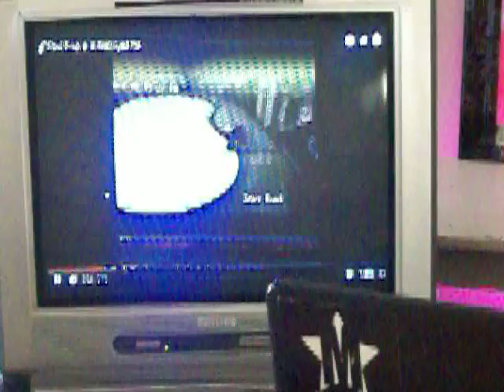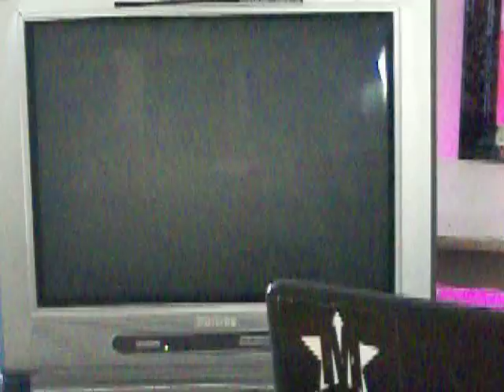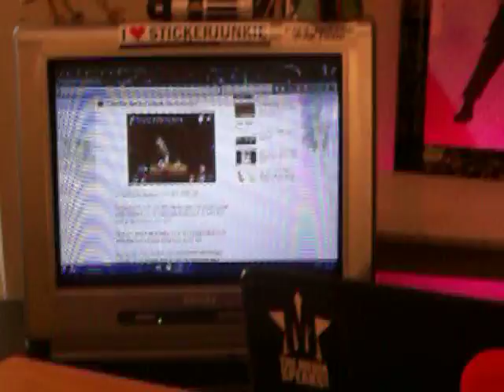UN Defunding, Mysterious Booms, No Warming Seen, Hilary List, Jump Fail-The Correct Views 1 28 2017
'Tis Sam Di Gangi of The Media Speaks, The Conservative Daily Post, Blasting News, and the band Passing Time with facts about;
Talk of defunding the U.N. which has caused us so much greif with things like Agenda 21 and a strong, anti-West, pro-Islamic lean;
Mysterious Booms are heard once again like they were, and have been, on more New Years Eves;
Yet another expedition finds NO global warming nor ANY signs of it;
Hilary Clinton was put on a list that that is funny no matter what time of year it is;
A daredevil jumps from a root, breaks is feet, and now has a Go Fund Me Page. We don't go too hard on him, and here is why...
Sam